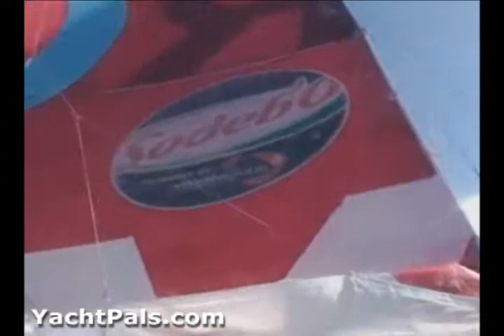Sailing the Yacht Roxy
Samantha Davies sailing the yacht Roxy around the world.